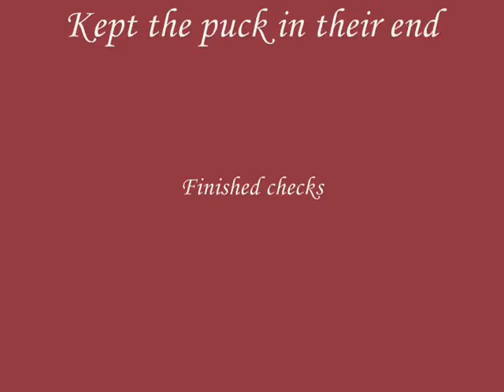HockeyNight in Woodville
Beaverton Boys won 5-0